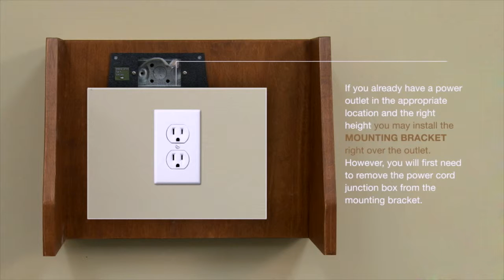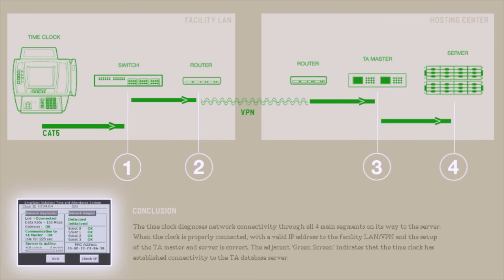Customer training videos for punch clock installation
A short demo represents a sequence of customer training videos produced by EKADOO, LLC for Smartlinx in order to support their new hardware implementations. The goal was to create systematic video instructions that were easy to comprehend and navigate.